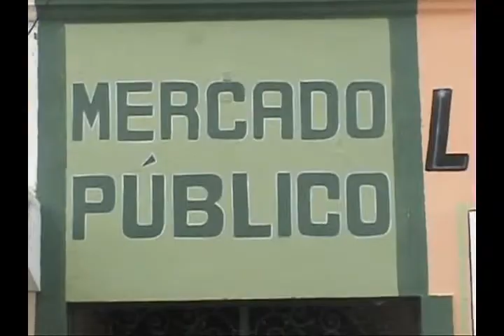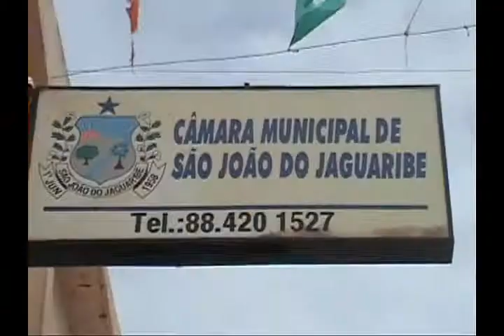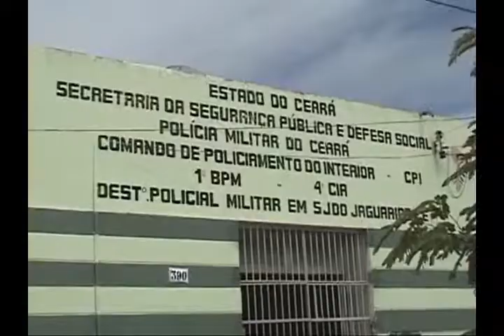SAO JOAO DO JAGURIBE 50 ANOS